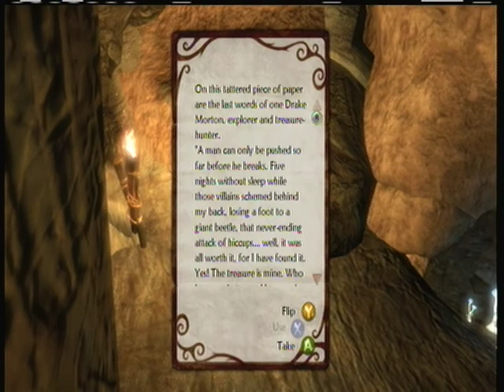Let's Play Fable 2, Part Three